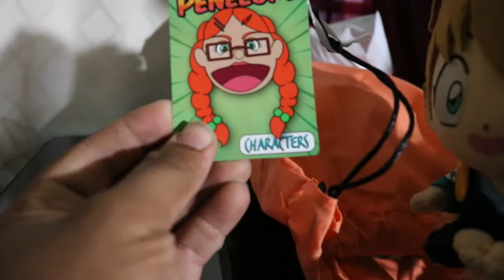SPW UNBOXING SKIT: PENELOPE PUPPET FROM SML MERCH !!!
Hey guys, it's Shippo. Today, we'll be unboxing Penelope from SML Merch. I'm really ecited, Penelope is gonna be a cool cat to have STAR PLUSH WORLD. and she's very cute.